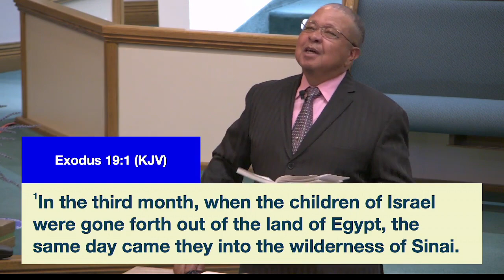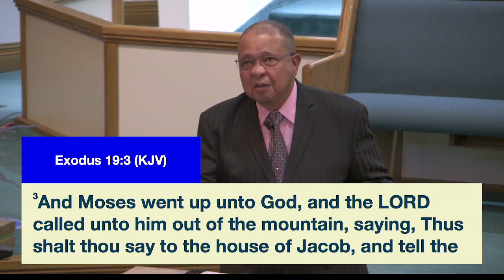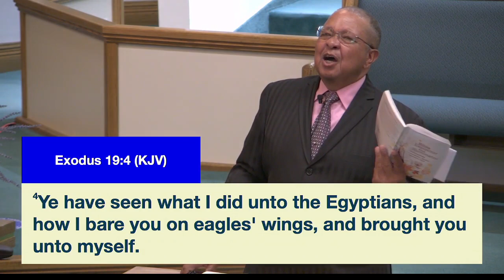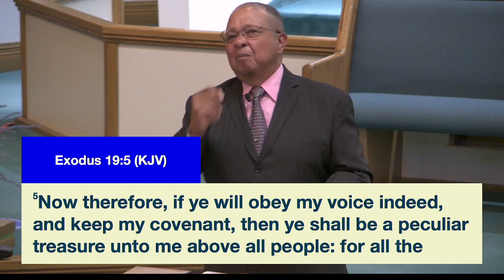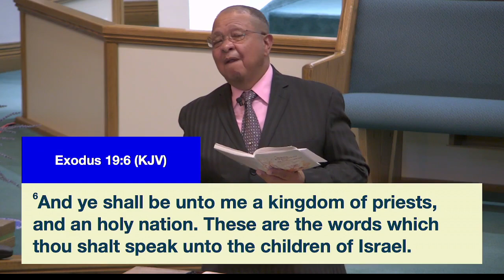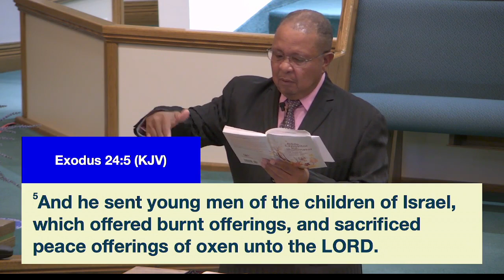9am Sunday School @graceemmanuelbaptistchurch9476 w/ Deacon Hoover Whitehead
"Promise of Obedience" - Exodus 19:1-6, 24:3-8